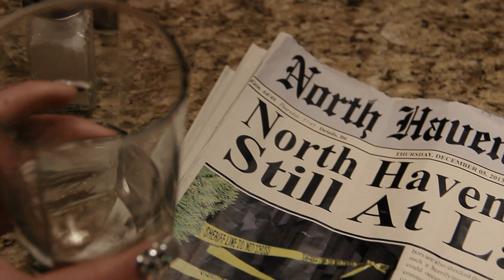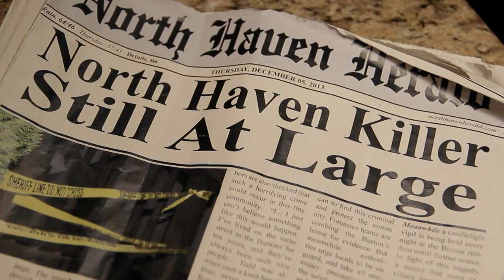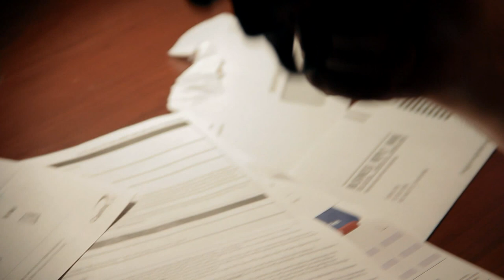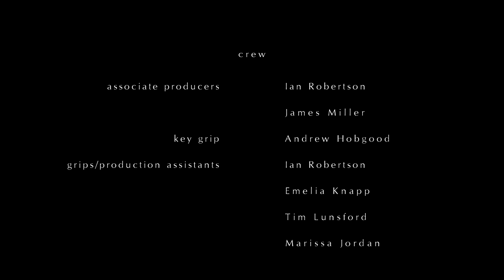Precaution (Short Film)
Winner of Microfilmmaker Magazine's Award of Superiority.  Nominee for Best Drama- 2014 ITSA Film Festival.   Official Selection- 2014 Film Fest Twain Harte.

In the quiet town of North Haven, a man is murdered.  The unknown killer remains at large.  Meanwhile, Henry (Dave Reimer), and unemployed architect, slowly loses the respect of his wife, Shelley (Amy Lynn).  With a child on the way, Henry must prove that he can protect his family... but can he, with a killer on the loose who could strike again at any time?

Starring Dave Reimer and Amy Lynn.
With Charlee Simons, Ryan Quinn Adams, and Sarah Lunsford.
Produced and Shot by Darren Knapp and Manuel Crosby.
Gaffer, Key Grip- Andrew Hobgood.
Graphic Design by Valerie Davidson.
Written, Directed, and Edited by Manuel Crosby.